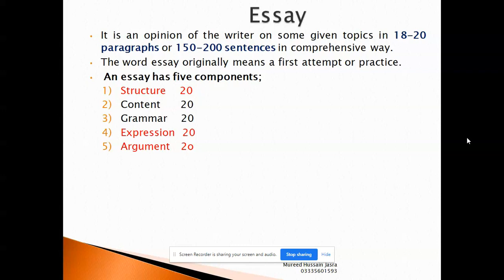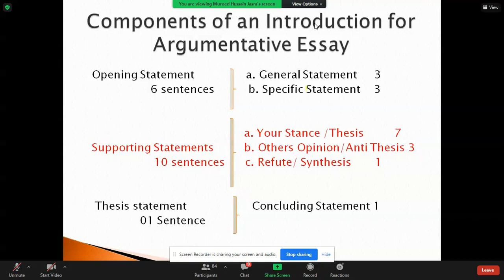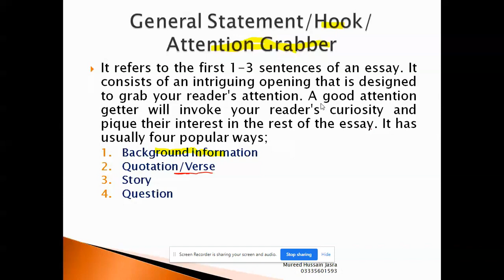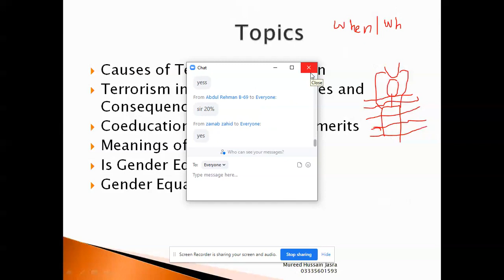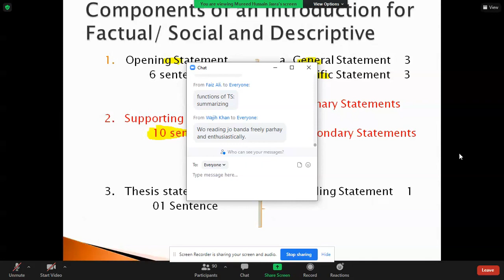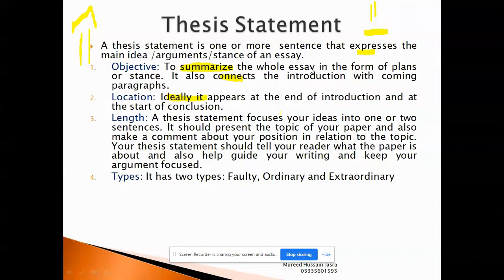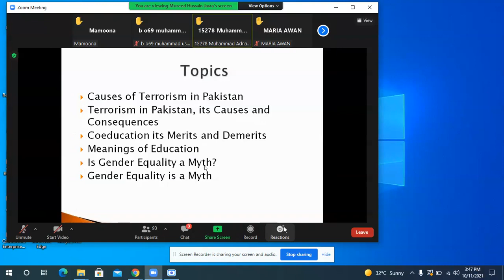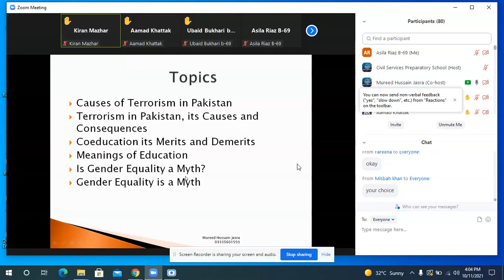1 Mureed Hussain Jasra Essay CSS